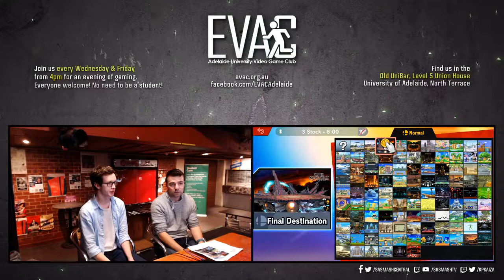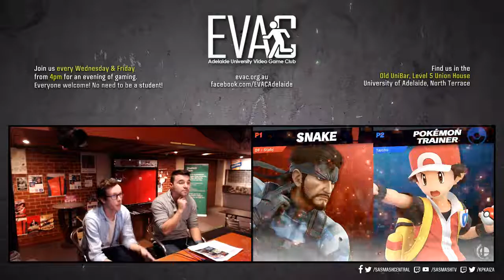EVAC 28/6/19 - SSBU - DF | StabbyJ (Snake) vs DF | Taicho (PT) - Losers Semis